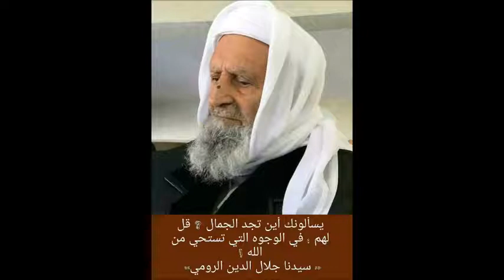متى ارض الحمى تبدو ويطوى عندها البعد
حضرة شاذلية  يوم الاحد
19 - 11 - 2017